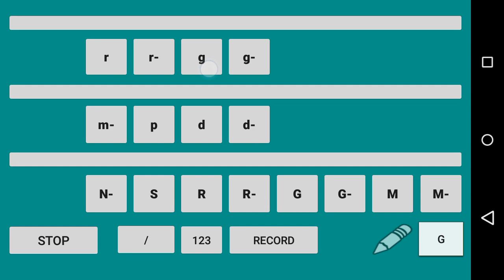Wa malanga Yara | pushto song in Rabab app by yousaf janan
Yousaf janan played pashto song wa malanga Yara in Rabab app which can be download from playstore by searching " my rabab"